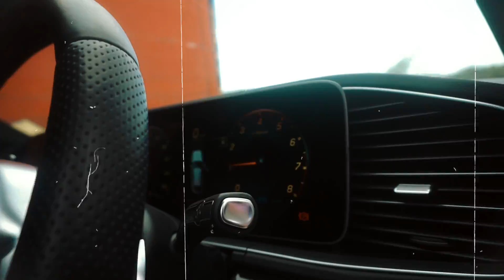Yrn - Your time ( official video)